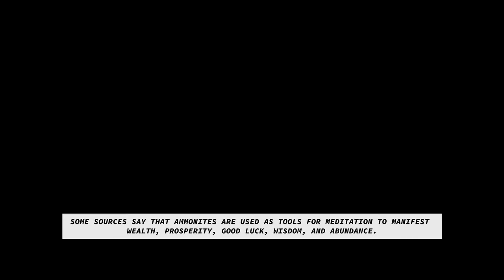Explore the Healing and Metaphysical Properties of Ammonite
Ammonite: The Crystal of Wealth, Abundance, Good Luck, & Wisdom 💸🐚🧘🏻‍♀️

Ammonites are known to be crystals of wealth, prosperity, good luck, abundance, and wisdom. They are great to use for meditation and manifestation of abundance.

Mollusc vs. Mollusk - Grammarist

The Optical Phenomenon of Opalized Ammonite - Rare Earth Gallery

All About Shiny Fossils! | Ammolite, Opal, & Pyrite - Gemstones on YouTube